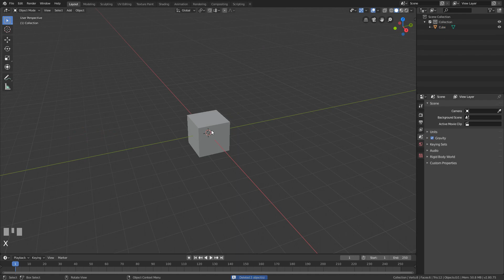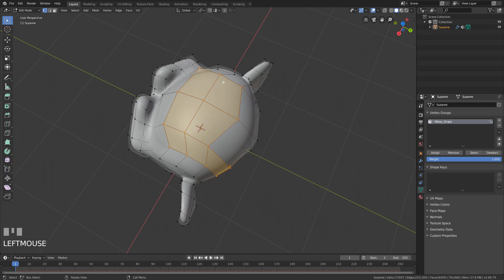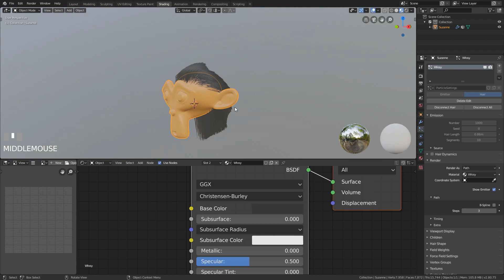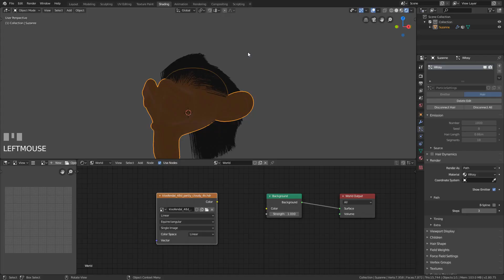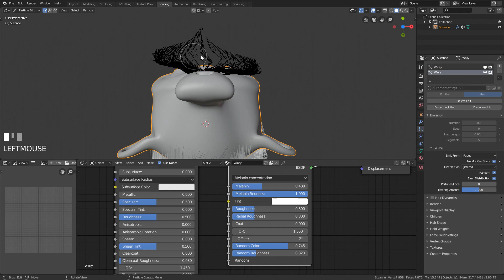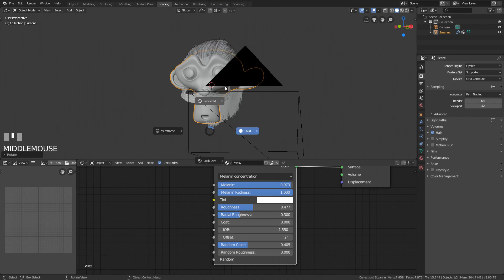Tworzenie włosów - Blender 2.8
Cześć! 👋
Dzisiaj nauczymy się dodawać włosy do modeli w blenderze. Możesz zastosować tą technikę również do tworzenia wszelkiego rodzaju zarostu.